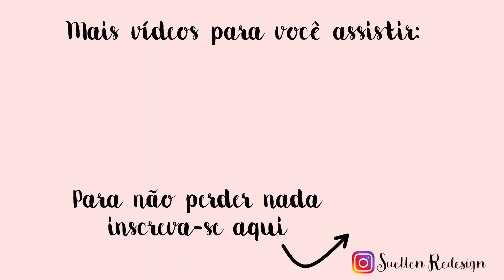BIQUÍNI DUPLA FACE SEM MOLDE | BIQUÍNI CORTININHA COM BABADO | SUELLEN REDESIGN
Que tal fazer um conjunto de biquíni dupla face sem precisar de molde e ainda de um jeito super fácil? Para fazer o biquíni eu usei um tecido de malha de ótima qualidade, chamado speedy power que vende no site Digitale Têxtil, e quem quiser comprar é só acessar o link e ainda tem desconto na primeira compra
CUPOM:  SUELLENREZENDE
MÁQUINA UTILIZADA
Vídeo feito em parceria com a Digitale Têxtil